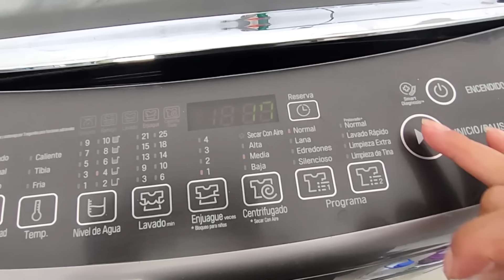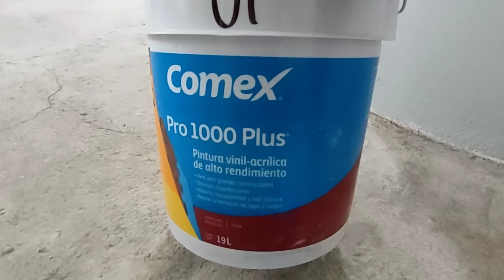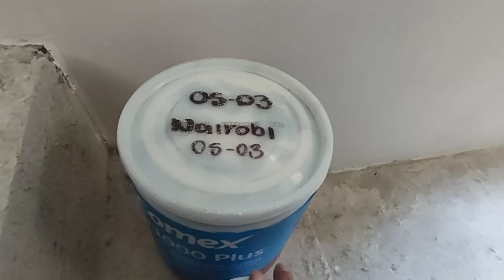terminamos de pintar un costado 🏡 y me gustó mucho como se ve 😍